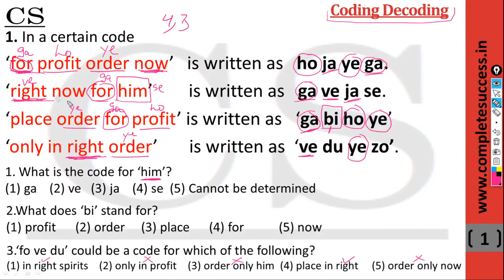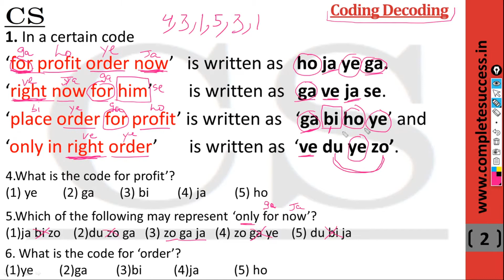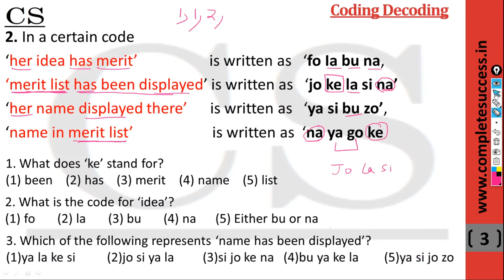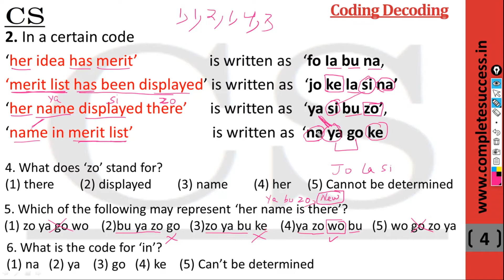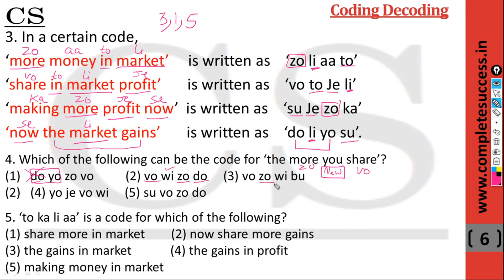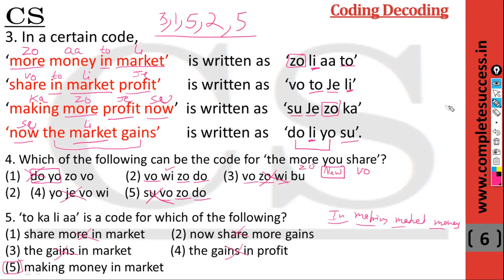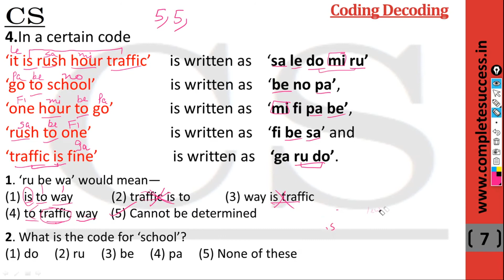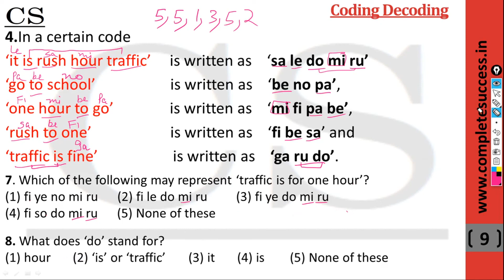"Coding Decoding Part 1" Reasoning online video Course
reasoning online classes by COMPLETE SUCCESS on logical reasoning

the topic is Coding Decoding asked in Bank and government competitive exams like IBPS PO/Clerical, SSC, RBI, railways.

this is a detailed class about how to solve Coding Decoding topic